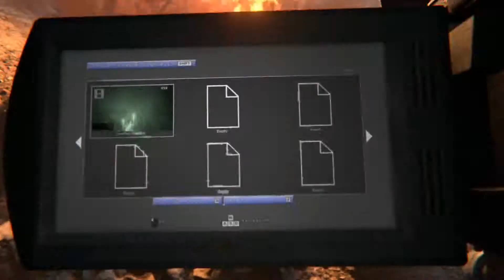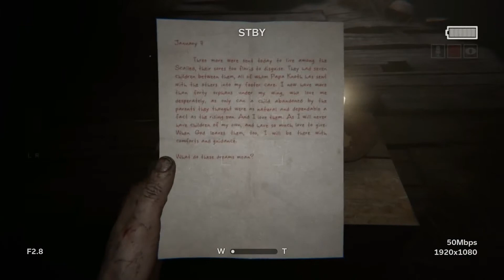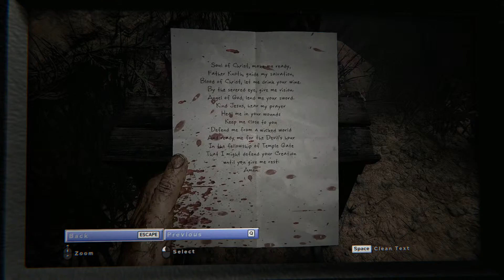Outlast 2 : Gameplay Walkthrough : Part 3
Outlast 2 (stylized as OU⸸LASTII) is a first-person survival horror video game developed and published by Red Barrels for Microsoft Windows, PlayStation 4 and Xbox One on April 25, 2017. It is the sequel to the 2013 video game Outlast, and features a journalist named Blake Langermann, along with his wife Lynn, roaming the Arizona desert to explore the murder of a pregnant woman only known as Jane Doe.Blake and Lynn get separated in a helicopter crash, and Blake has to find his wife while traveling through a village inhabited by a sect that believes the end of days are upon them.

Shortly after the release and popularity of Outlast, Red Barrels announced the sequel. A gameplay demo was then released at both PAX East and E3 2016 on April 22 and June 15 respectively, with a release slated for Fall 2016. However, due to complications during development, the game was delayed to Q1 2017 on August 1. Despite the promise to release the game in Q1 of 2017, the game's release date was further pushed to Q2 2017,and was made available digitally on April 25, 2017 for Microsoft Windows, PlayStation 4, and Xbox One.